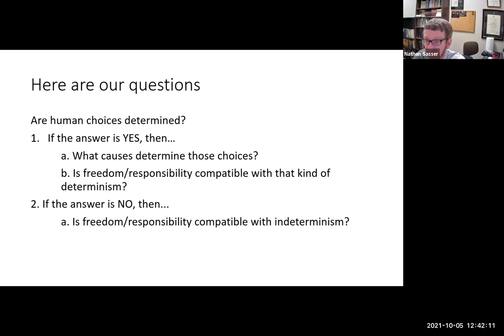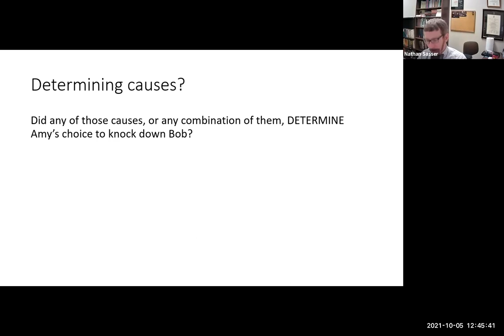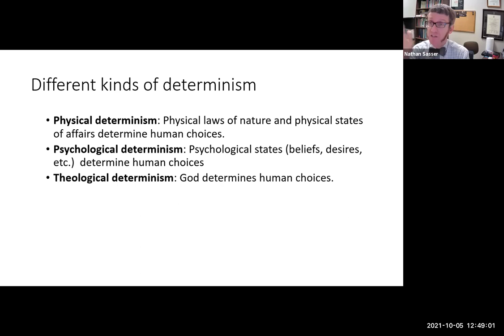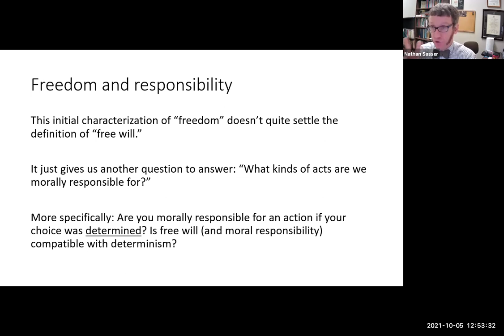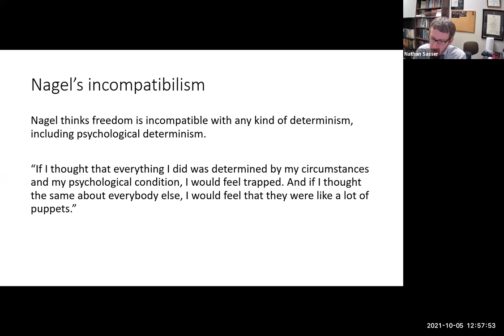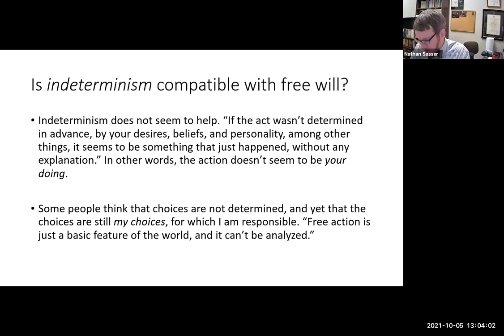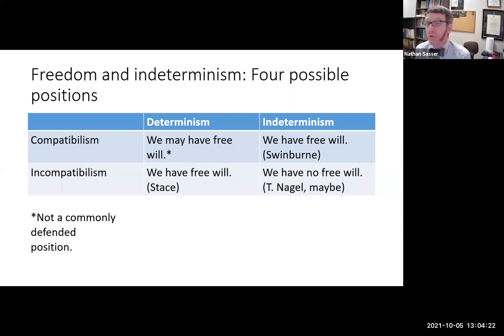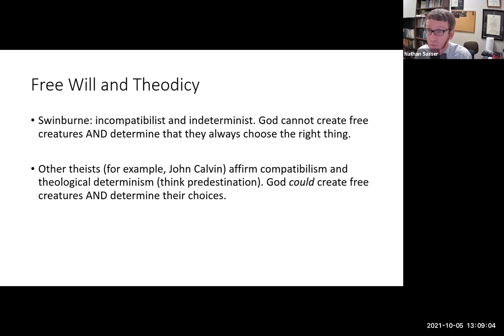Free Will and Determinism (FA 2021)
This video discusses the concepts of determinism, free will, and compatibilism especially with reference to the views of W.T. Stace and Thomas Nagel as presented in the readings from Cahn's Exploring Philosophy.